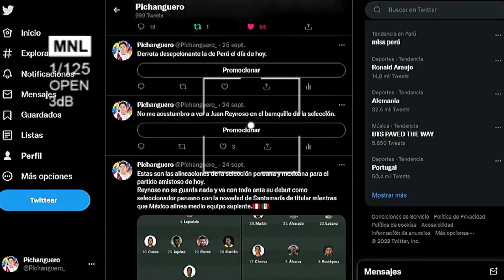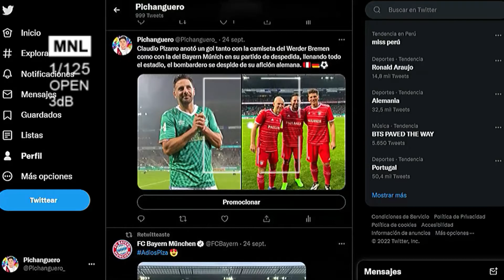BRASIL YA EN OCTAVOS CON GOLAZO DE CASEMIRO🏆⚽CAMERÚN Y SERBIA HACEN PARTIDAZO MIENTRAS GHANA COMPITE